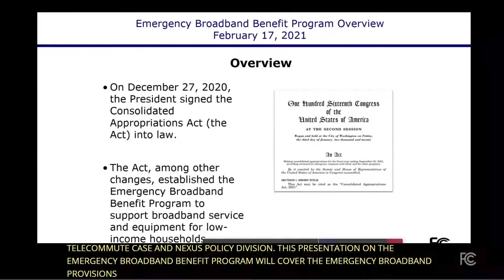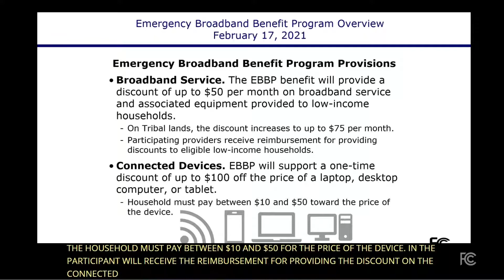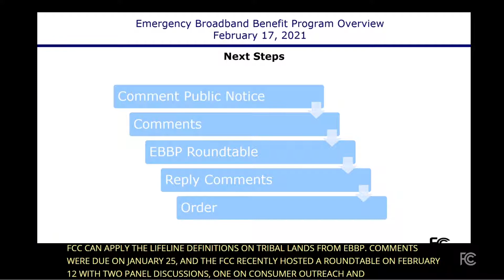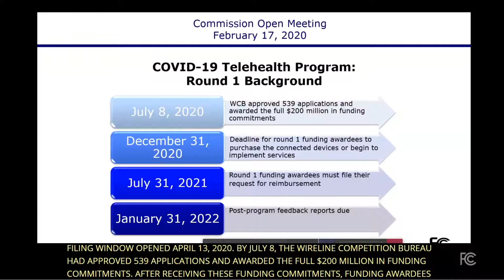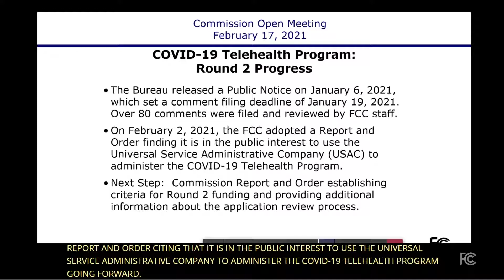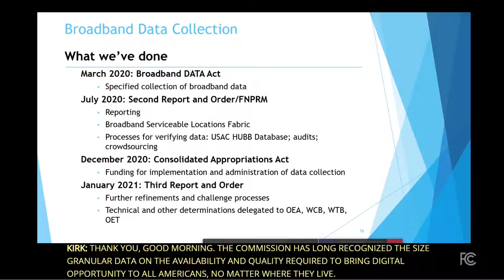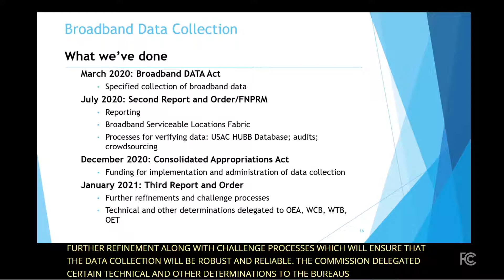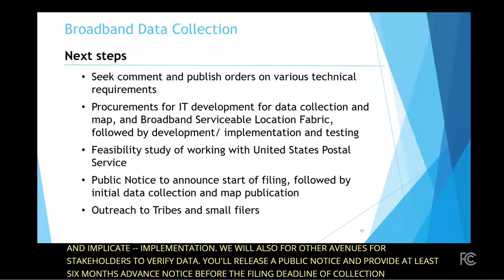Open Commission Meeting - February 2021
At this meeting, the Commission heard presentations on the Emergency Broadband Benefit Program, the COVID-19 Telehealth Program, and on Improving Broadband Mapping Data. The Commission also considered items on Addressing 911 Fee Diversion and Implementing the Secure and Trusted Communications Networks Act. Due to the current COVID-19 pandemic and related agency telework and headquarters access policies, this meeting was held on February 17, 2021 in a wholly electronic format and was open to the public on the Internet via live feed from the FCC’s web and on the FCC’s YouTube channel.